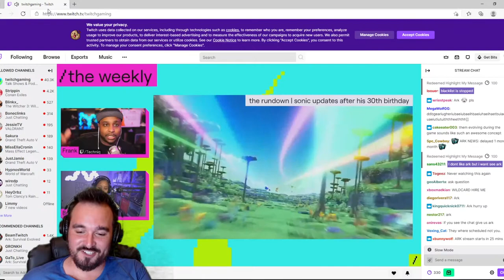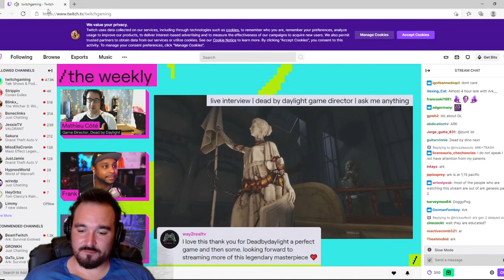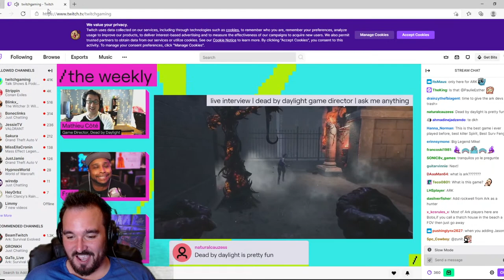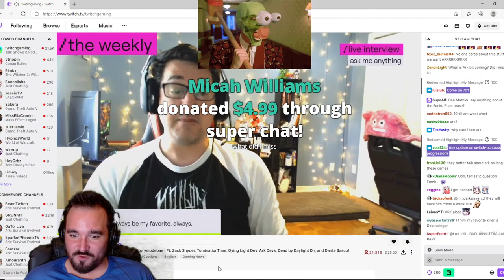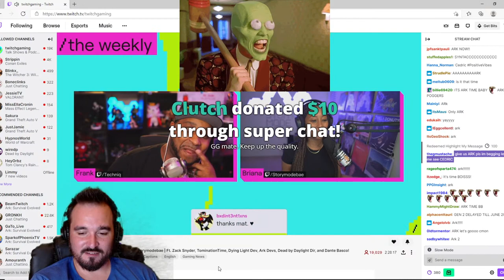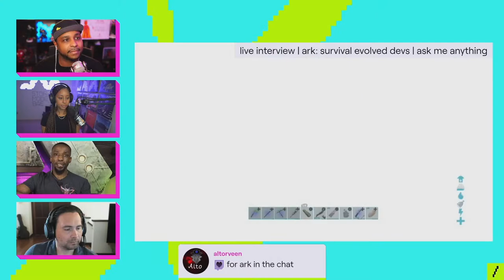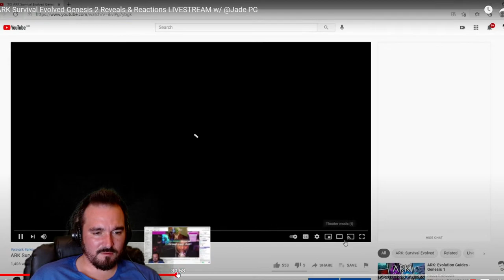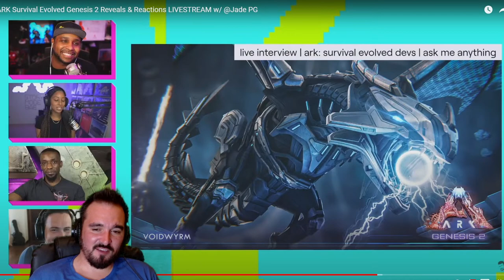ARK Survival Evolved Genesis 2 Reveals & Reactions LIVESTREAM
Welcome to the Big ARK Survival Evolved Genesis 2 reveals planned by Wildcard, with me and @Jade PG offering our opinions and discussing with you before and after the stream. What are they going to show us? Comment your theories and let's all live react to the moment!

My microphone I use for voice recording

ARK Keychains

ARK Gloves

ARK T-Shirts

ARK Backpack

ARK Teen's Hoody

Description Tags: pvp, pve, exo, suit, skin, helmet, top, helm, federation, unlock, cheat, server, official, unofficial, single, any, guide, mts, update, patch, server, xbox, ps4, ps5, pc, survival, community, news, patch, easter, event, fast, flyers, small, tribes, primitive, plus, genesis, part, 2, titan, map, tek, crop, plot, tentacle, loadout mannequin, federation, tek, minigun, hoversail, griffin, enhancement, fast, flyers, ammo, box, phase, pistol, bow, mosa, flyers, carniflora, stryder, hacking, future, Fjördur, summoner, remote, camera, security, system, cctv

00:00 Waiting Screen
01:00 Introduction & Community Chat
28:25 Developer Interview
41:15 Genesis 2 Reveals
48:11 Reactions